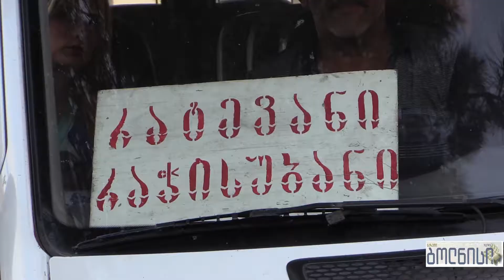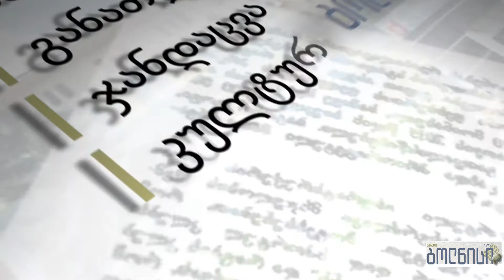რატევანი-რაჭისუბანის მარშუტზე პიკის სათებში დამატებითი მიკროავტობუსი იმიძრავებს